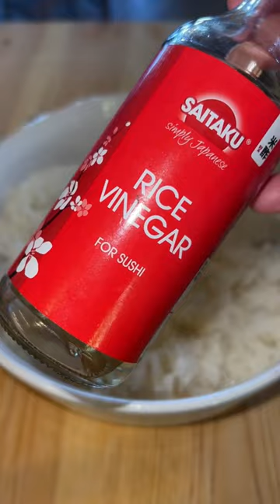How To Make Poke Bowl With CANNED TUNA and CORN? | Easy Healthy Recipe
This POKE Bowl is easy to make, anyone can make this with some simple ingredients.